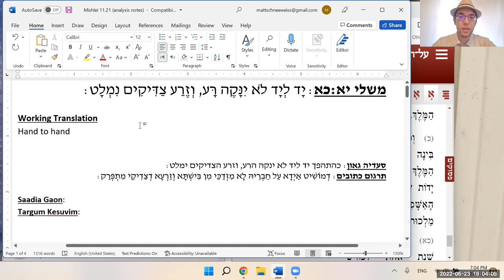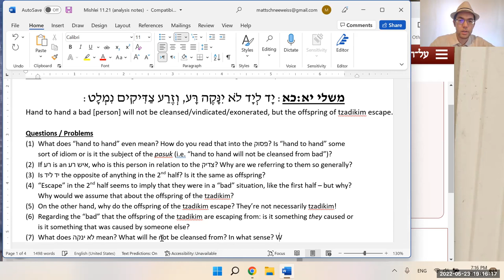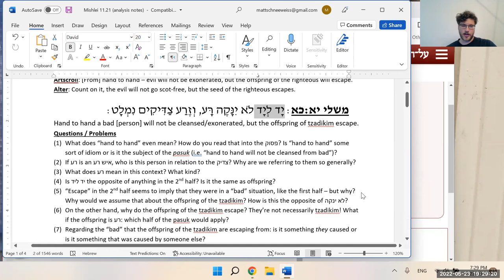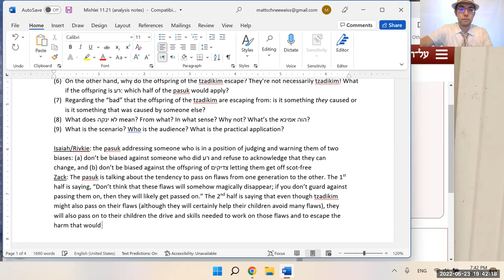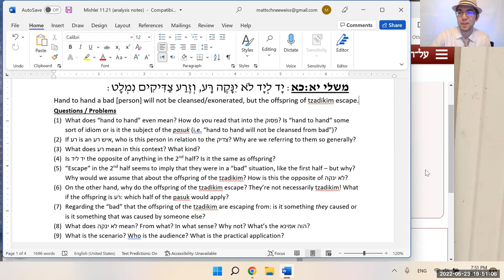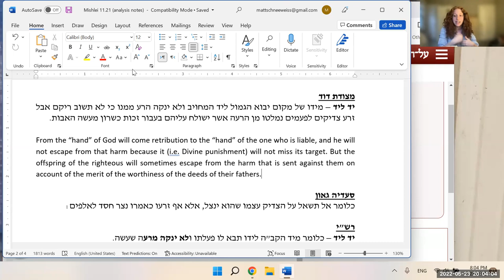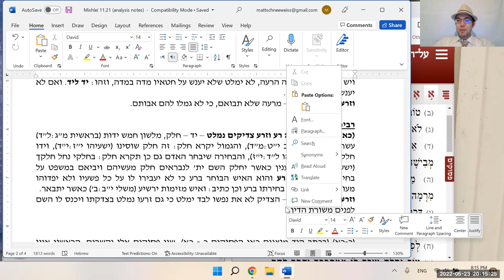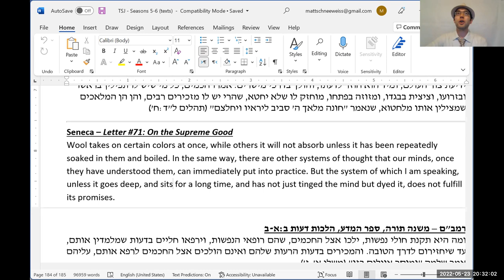Mishlei 11:21 - Mishleic Hand to Hand Combat ... In a Manner of Speaking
יָד לְיָד לֹא יִנָּקֶה רָּע, וְזֶרַע צַדִּיקִים נִמְלָט:

This evening (5/23/22), in our Monday Night Mishlei Shiur, we learned one of those pasuk that makes you go, "What the WHAT?!" I was worried about whether we would be able to figure out even ONE idea, but we walked away with five: three of our own, and two from the meforshim. We concluded with an idea about Mishleic thinking in general. All in all, it was a very fruitful pasuk!

מקורות:
משלי כב:ו
מצודת דוד
רבינו יונה

Amazon Wishlist